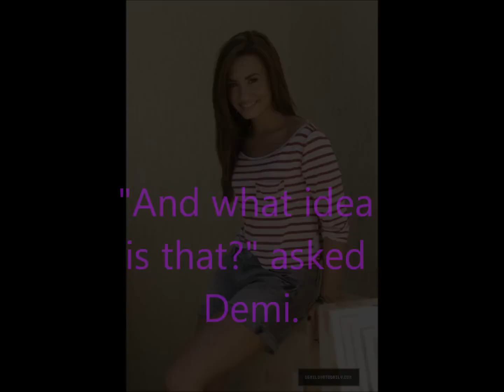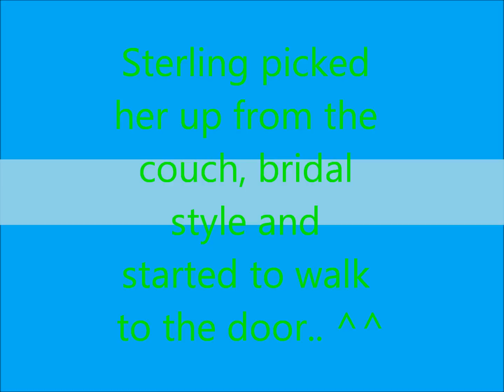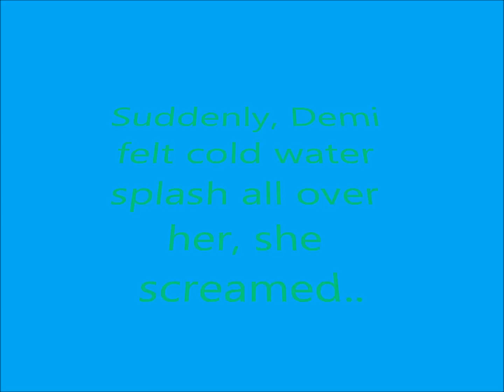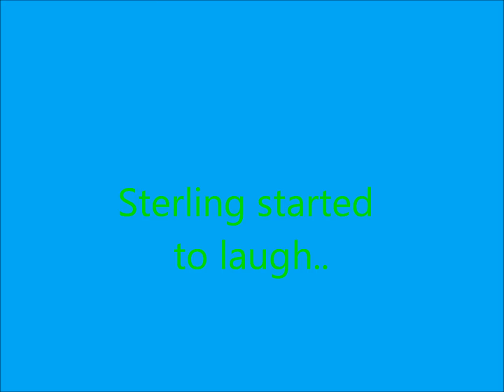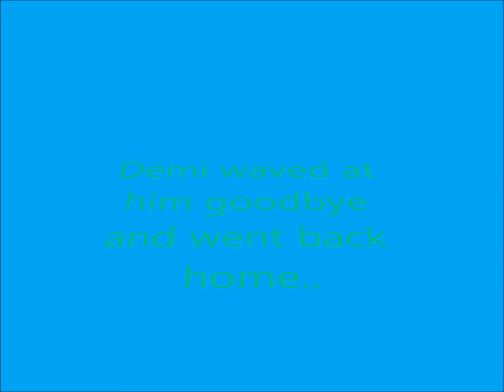A Stemi Love Story Episode 19 Part 2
Hello everyone! ^^ Here is part 2 of this episode! ^^ I hope everyone enjoys it! :) I promise to try to make an intro some how! ^^ Thank you so much everyone! :D

-Mary :)

This story is rated G :)

I have nothing against Cody Linley, I really love him! ^^ I just needed him to play one of the mean guys! ^^